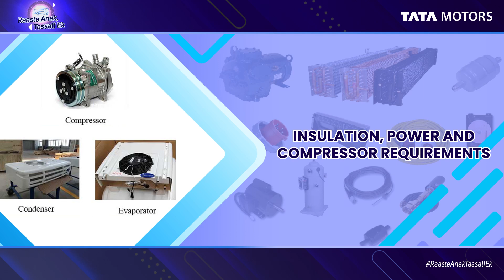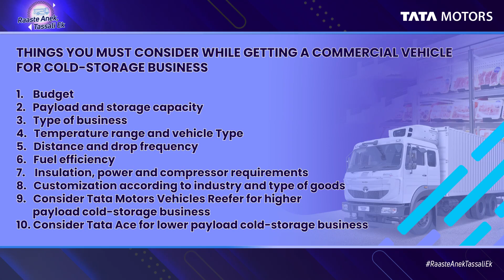COLD STORAGE BUSSINESS